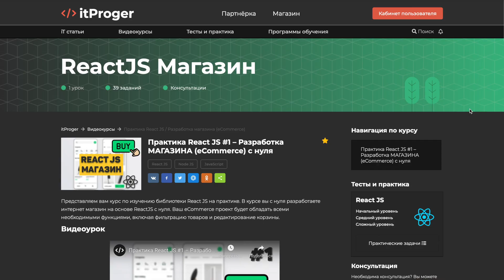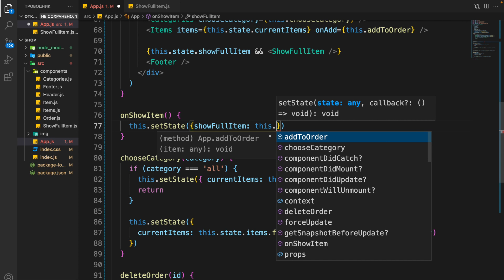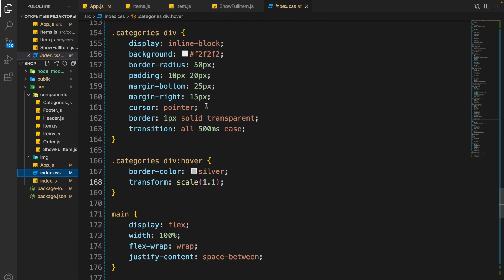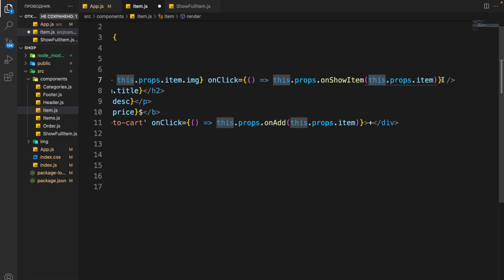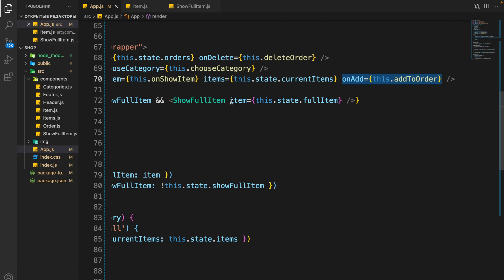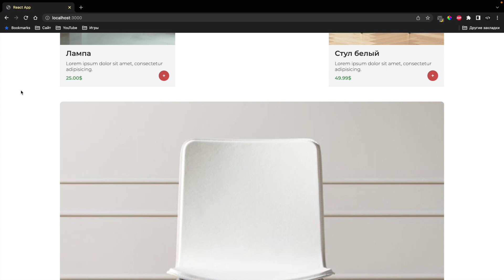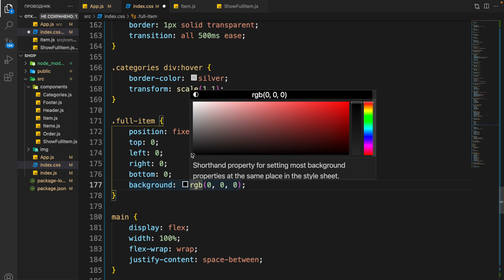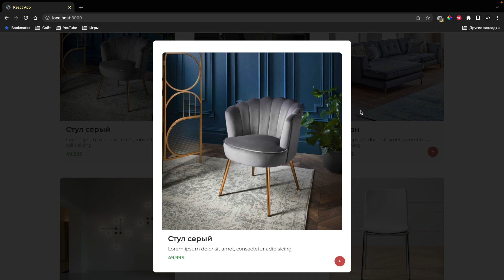Практика React JS #8 – Страницы с товарами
Сейчас наши товары нельзя просмотреть более детально. Мы это исправим, добавив систему открытия товаров на весь экран. Мы создадим функционал для открытия товаров в модальных окнах на всю страницу сайта.

⏰  Тайм-коды:
00:00 - Начало
00:18 - Компонент «ShowFullItem»
01:15 - Отображение компонента при нажатии
05:50 - Вывод информации про товар
10:30 - Добавление стилей
12:10 - Создание модального окна
16:30 -